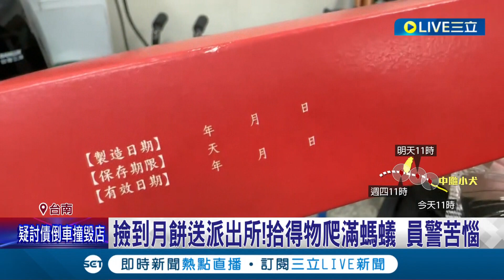吃掉也不是.丟掉也不是! 撿到月餅送派出所 拾得物爬滿螞蟻 員警苦惱│記者 王紹宇 朱怡蓉│【LIVE大現場】20231003│三立新聞台